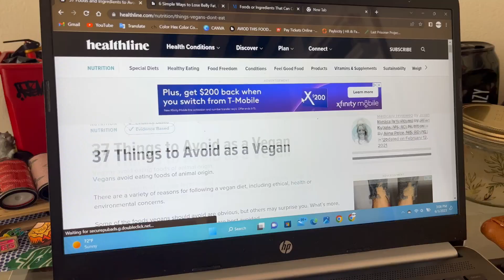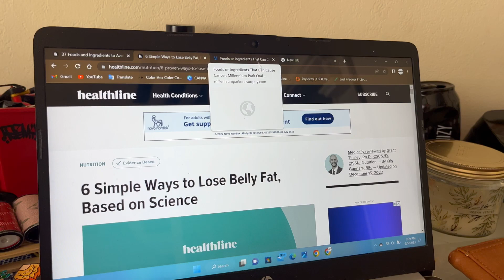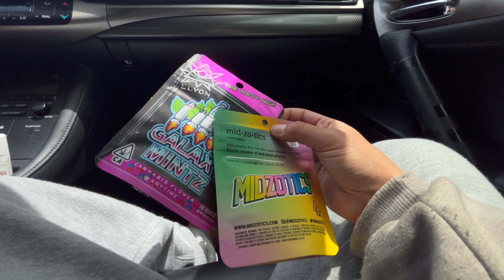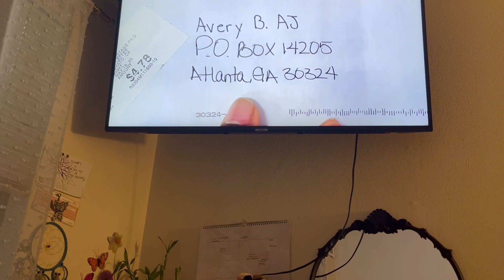SUMMER RESET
STAY UP TO DATE DOPEY FAM

this channel is a educational channel We do not condone the use of alcohol or drugs. Our videos are not intended for anyone under the age of 21.

Legal marijuana patient. Under proposition 203.

Drop a 🧃 in the comment if you made it to the end. I appreciate each one of you for stopping by and taking your time watching another week of ‘City 2 the suburbs vlog’ Make sure you tune in everyweek for new videos.

Snapchat completely deleted my account we will be back on in the future.

Any collabs/ features / promos/ reviews email

Social Club: Dopey

EASTCOASTDOPEY x EUROPEHIGH x NOJUICEJACKING